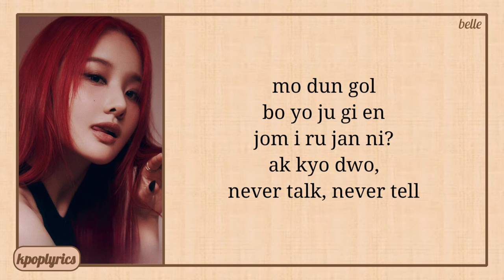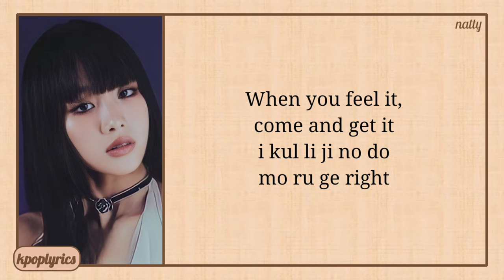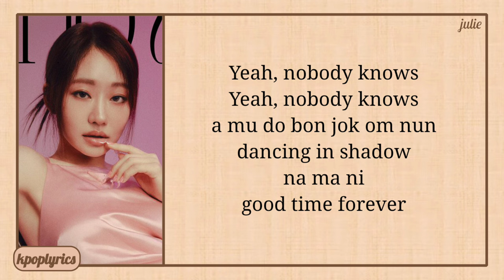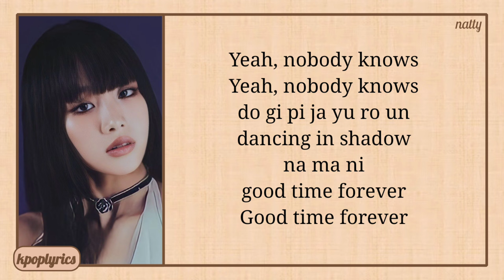KISS OF LIFE Nobody Knows Easy Lyrics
Artist: KISS OF LIFE
Song: Nobody Knows
Album: Born to be XX
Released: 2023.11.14